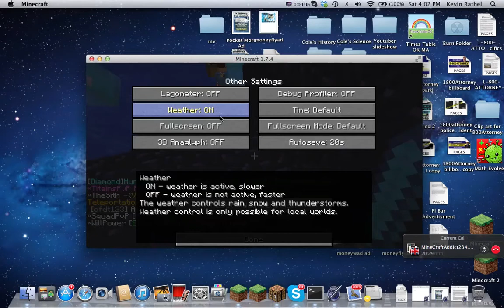MineCraft: Factions 2 w/Jr_Rath - TROLLZ